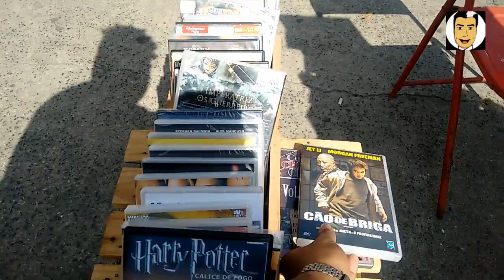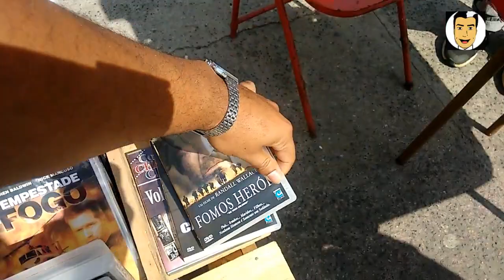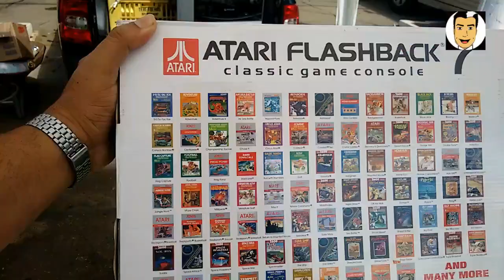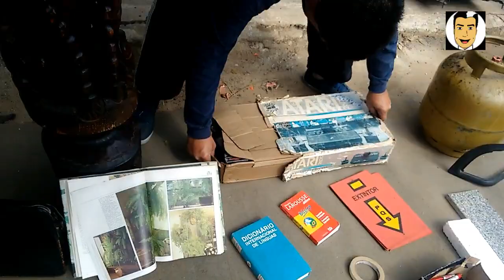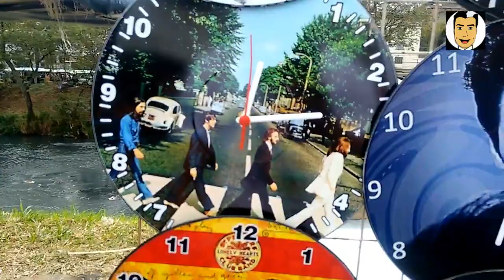É dia de Feira #14: Feira da Avenida Brasil em Juiz de Fora MG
fala galera, dei uma caçada na feira da avenida Brasil em Juiz de Fora, procurei fazer uma caçada gamer para levar até você os preços dos produtos e games aqui do sudeste de Minas.

Leandro Luiz.